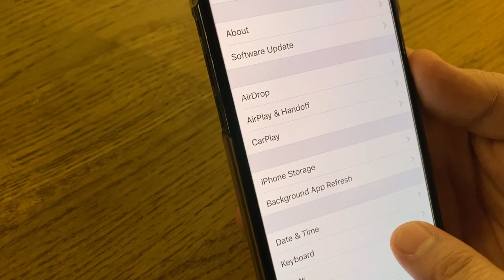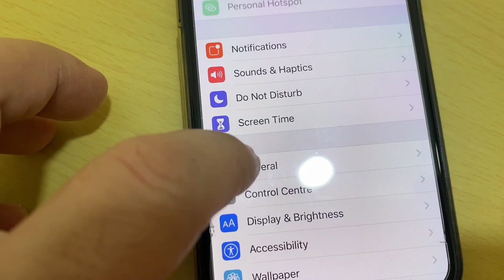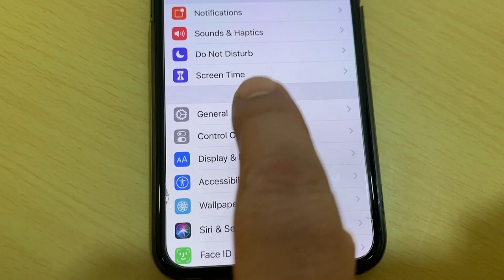iPhone 11/11 Pro Can't Change to 24-Hour Time!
I Experienced difficulties changing my iPhone 11 and 11 Pro Time from AM/PM To 24 Hour. I Share my issue and Solution with YouTube Community.I hope it helps you all,too.
Please take these Steps :-
1-Setting — General — Date & Time
2-Turn off Set Automatically ,if this Doesn't help,take the Third Step:
3-Force Restart You iPhone as shown on this video.
4-Go To Setting — General — Date & Time,try to change now.